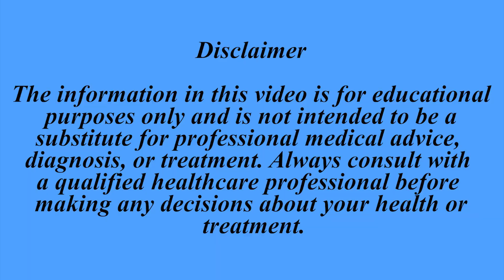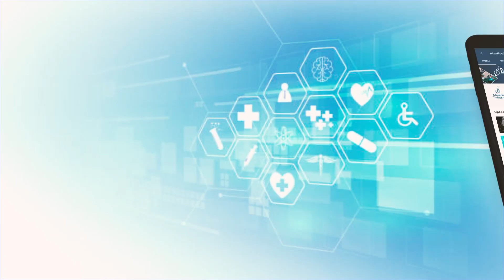TOP HEALTH NEWS 06.11.2024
1. Doctor Ordered to Pay Rs 5 Lakh for Not Considering Cardio Opinion Before Surgery
2. SC Slams Uttarakhand Health DG Over ICU, CCU Guidelines
3. Doctors Urge NMC to Simplify NMR Registration Process Amid Confusion
4. TN Nurse Attacked and Assaulted by Youth on Her Way Home After Hospital Shift